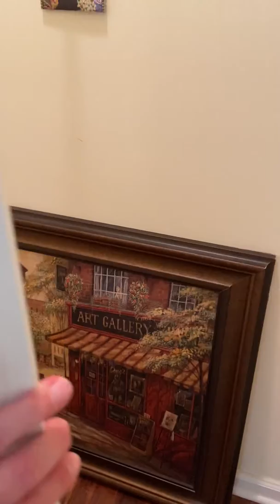March 13, 2020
Colonnade Repairs